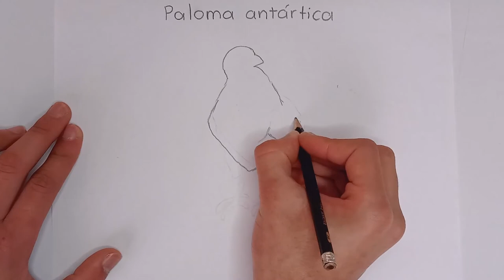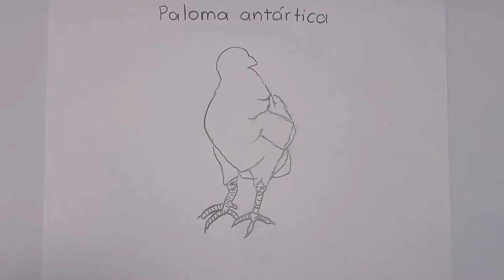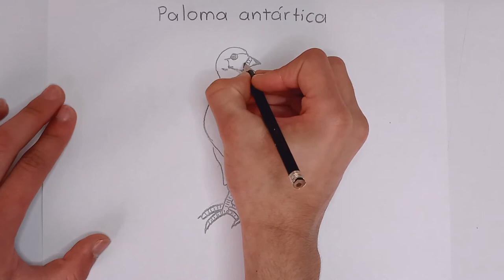como dibujar una paloma antártica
estos pájaros cazan en colonias viven en la Antártida se alimentan de peces y calamares nadan bien y pueden volar